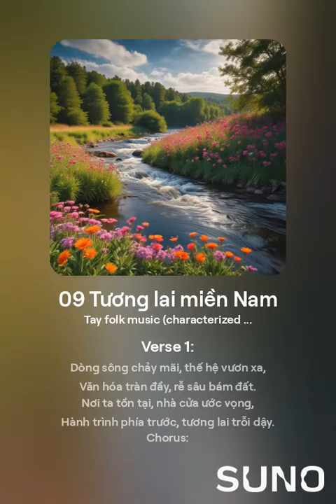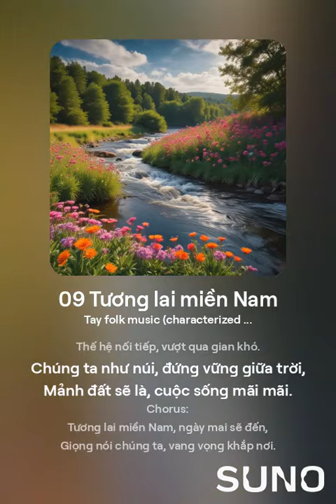09 Tương lai miền Nam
𝗧𝗔𝗧𝗔𝗡𝗞𝗔
ᗑᑌᔑᓵᐸ ᗑᗕᗕᐪᔑ ᗑᓵᔑᔑᓵᗝᐱ™